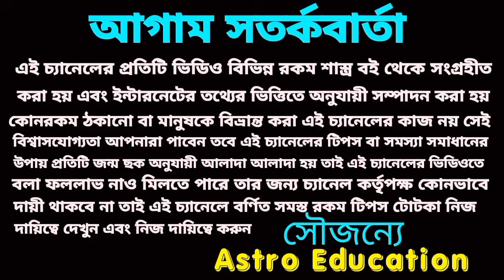কন্যা রাশির কঠিন সময় শেষ হবে ঠিক এই দিন থেকে ভাগ্য বদলাবে!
কন্যা রাশির মহাপরিবর্তন আসতে চলেছে ভাগ্যের চাকা ঘুরবে